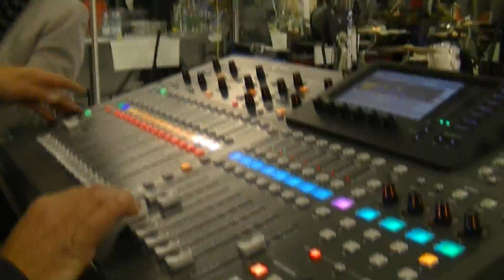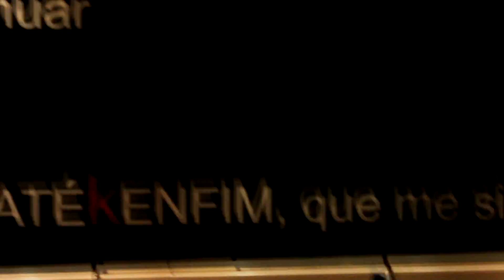NELITO VALA. 2015